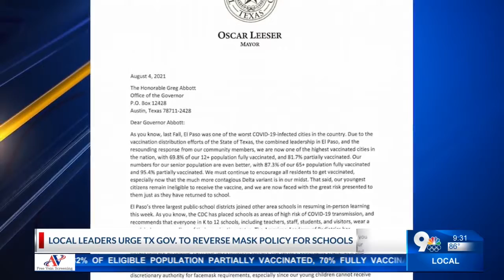El Paso mayor and county judge urge Texas governor to allow school mask mandates